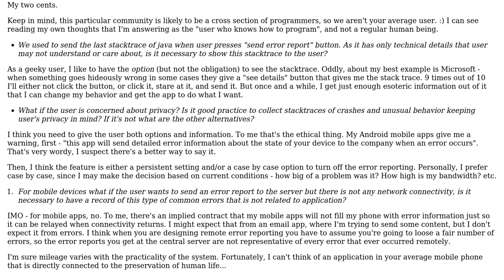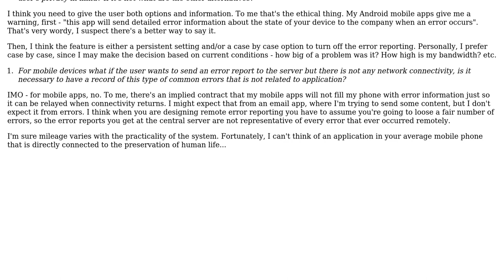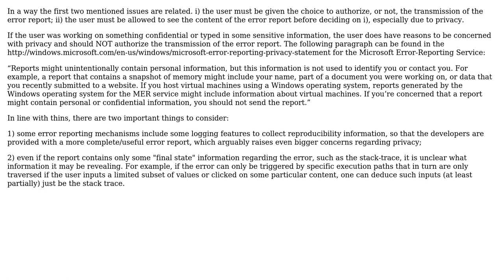Software Engineering: Crash and error report to developer [from user perspective] (3 Solutions!!)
Software Engineering: Crash and error report to developer [from user perspective]

With thanks & praise to God, and with thanks to the many people who have made this project possible! | Content (except music & images) licensed under CC BY-SA | Music | Images & others | With thanks to user Subu Sankara Subramanian user Prasham user Joao Matos user gnat user bethlakshmi and the Stack Exchange Network Trademarks are property of their respective owners. You are responsible for your own actions.